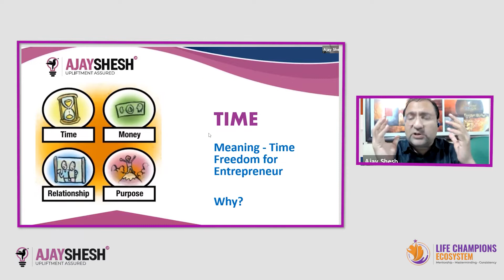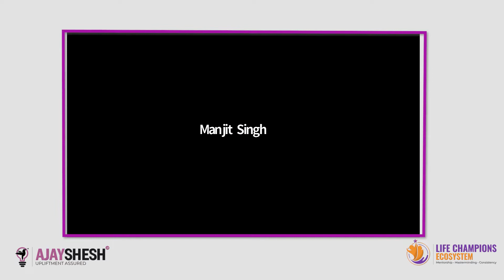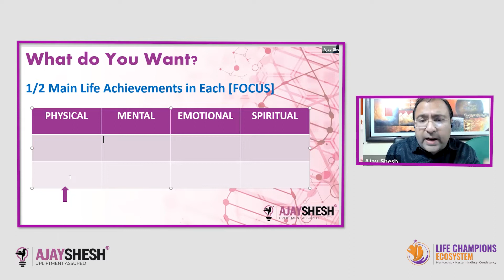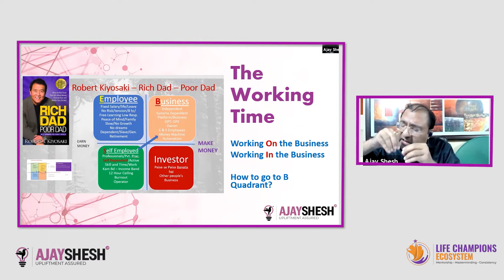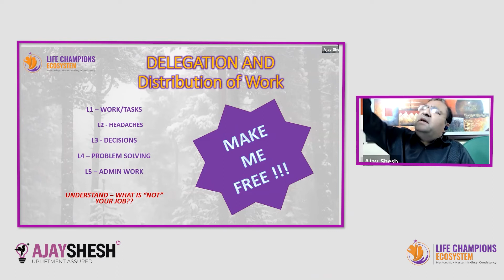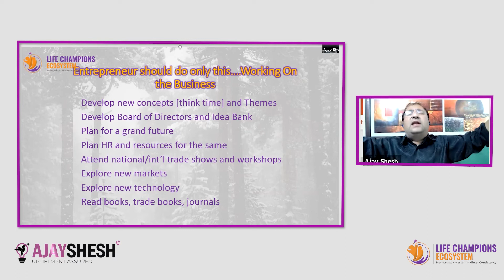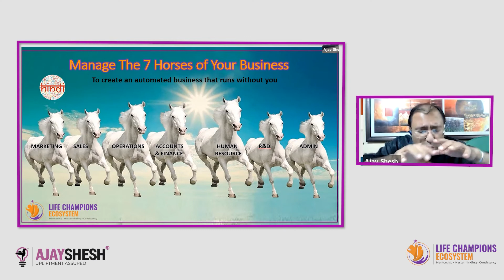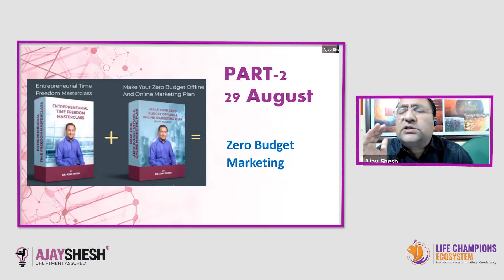Entrepreneur Time Freedom | Dr.Ajay Shesh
Dr. Ajay Shesh has explained the meaning of Entrepreneurial Time Freedom
and by what aspects you can achieve that.

Dr Ajay Shesh is a nationally acclaimed Life and Business Coach on a Mission to create a million entrepreneurs who will automate and grow their business -leading to creation of a financially strong Bharat. He is the Founder of ""Life Champions Ecosystem"" - a Mentorship, Masterminding and Consistency platform for Hindi-speaking SME Entrepreneurs who have a passion for Learning, Growing and Action Taking.

Drop your comments below👇
Book written by Ajay Shesh - 'God Proposes Man Disposes: A 21st Century Concept of Success' Buy the official book from amazon: